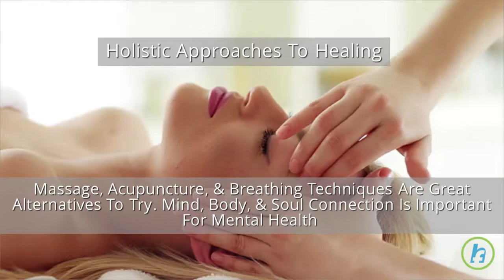5 Tips For Battling Postpartum Depression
Millions Of Women Are Caught Off Guard By Postpartum Depression To Help Counteract The Symptoms, Try These Five Tips For Battling Postpartum Depression: Self-Care Although You May Not Feel Up To It, Attempt To Put Yourself First. Carve Out Some Time Each Day To Be Alone. Human Interaction After Taking Some Time For Yourself, Focus On Other People This Will Help You Divert Depression Support Groups There Are Many Women Experiencing The Same Thing Right Now. Listening To Someone Else’s Version Of Postpartum Depression & Sharing Your Own Can Work Wonders. Exercise Running May Feel Like The Last Thing You Want To Do, But Engaging In Just A Bit Of Activity Every Day Can Help Battle The Symptoms Of Postpartum Depression Holistic Approaches To Healing Massage, Acupuncture, & Breathing Techniques Are Great Alternatives To Try. Mind, Body, & Soul Connection Is Important For Mental Health Take The Time To Care For Yourself So You Can Be A Great Mother To Your New Baby. It May Take Some Time, But You Will Feel Back To Your Old Self Soon Enough!